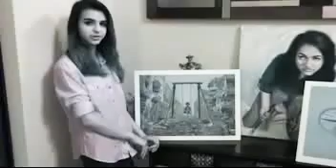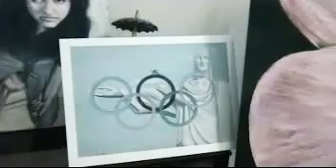Janvi Shahi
Artist Janvi Shahi talks about her art, which she creates to raise funds for the Make A Wish Foundation.